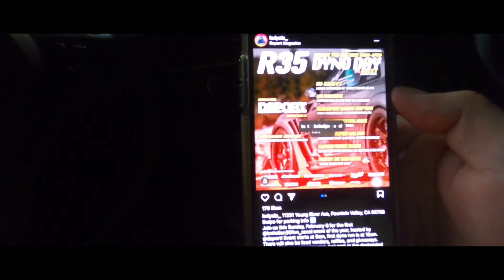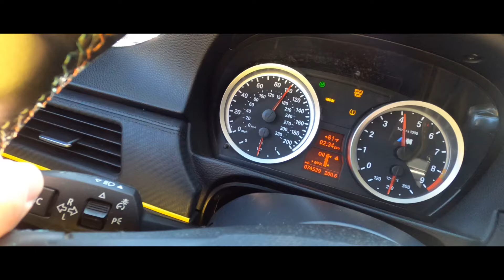(GO PRO) RECAP TOOK MY BMW E92 M3 TO A GTR CAR MEET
GoPro Edit Recap